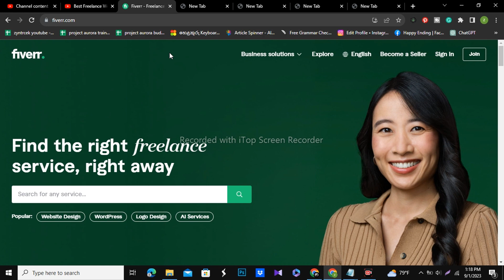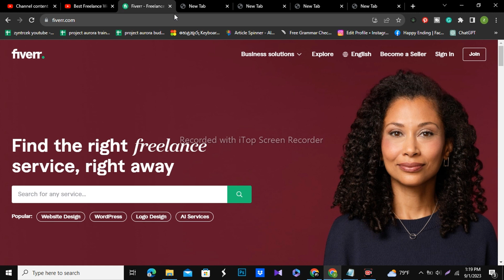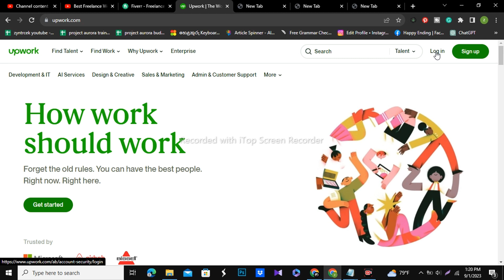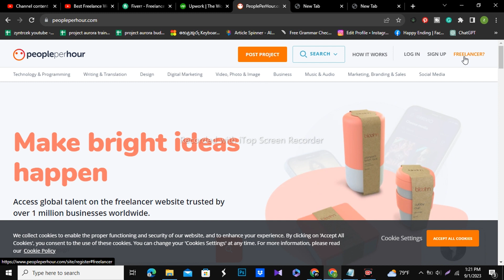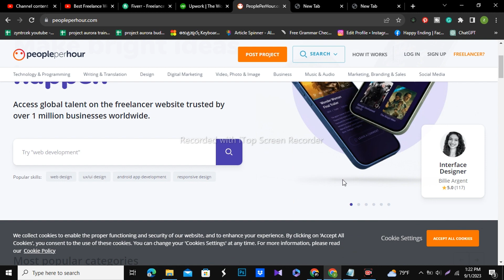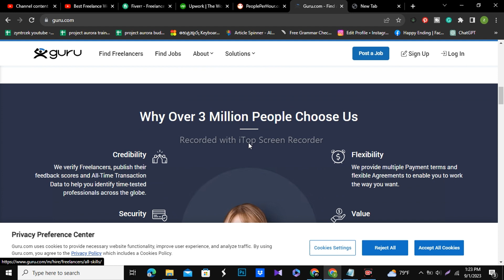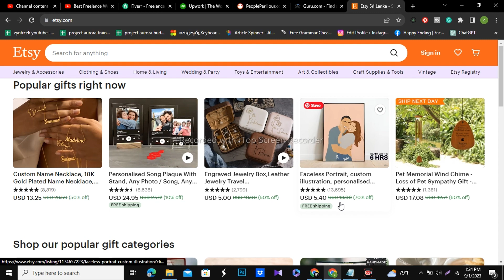5 Best Freelance Websites to Make Money Online in 2023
5 Best Freelance Websites to Make Money Online in 2023

1.Fiverr.com
2.Upwork.com
3.Peopleperhour.com
4.Guru.com
5.Etsy.com

Looking to kickstart your freelancing career and make money online in 2023? You're in the right place! In this video, we're sharing the top 5 freelance websites that will help you secure rewarding gigs and achieve financial freedom.

💼 Whether you're a seasoned freelancer or just starting out, these platforms offer a wealth of opportunities to work from the comfort of your own home or anywhere in the world. From writing and design to programming and digital marketing, there's a freelancing niche for everyone.

🚀 Join us as we explore the features, benefits, and unique offerings of these platforms, so you can make an informed decision about where to take your freelance journey. Whether you're looking for flexible part-time work or a full-time freelance career, these websites have you covered.

🔥 Stay ahead of the curve and position yourself for success in the competitive world of freelancing. Don't miss out on the chance to boost your income and live life on your terms. Watch this video now and discover the 5 best freelance websites to make money online in 2023!

📌 Timestamps:
0:00 - Introduction
1:12 - Freelance Website #1
2:45 - Freelance Website #2
4:20 - Freelance Website #3
6:03 - Freelance Website #4
7:35 - Freelance Website #5
9:10 - Conclusion and Tips

Let's dive in and supercharge your freelancing career in 2023!